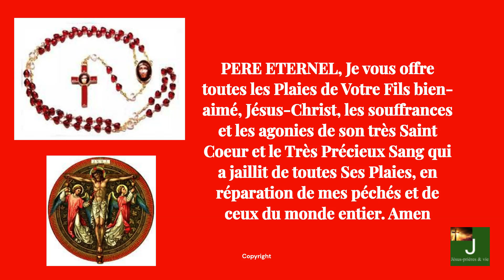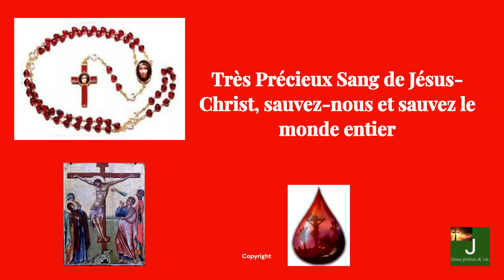Chapelet d'adoration et de réparation au Précieux Sang🩸✝POUR LES AMES DU PURGATOIRE ET AGONISANT🌹🕊✝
PRIONS CE CHAPELET AUSSI  POUR LES PRETRES DEFUNTS ET CELLES DU PURGATOIRE
Le Chapelet d'adoration et de réparation pour les péchés commis contre le Très Précieux Sang de Notre Seigneur Jésus-Christ  est basé sur les prières que Jésus révéla à Barnabas. Il a été crée par  Evelyne FALEYRAS.